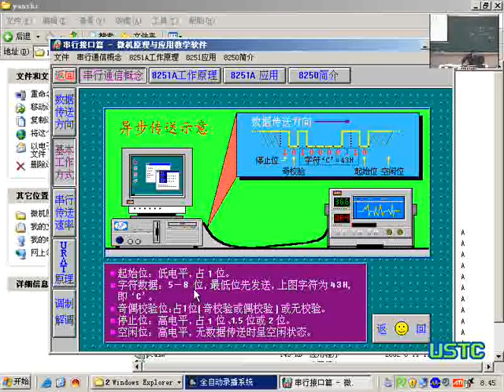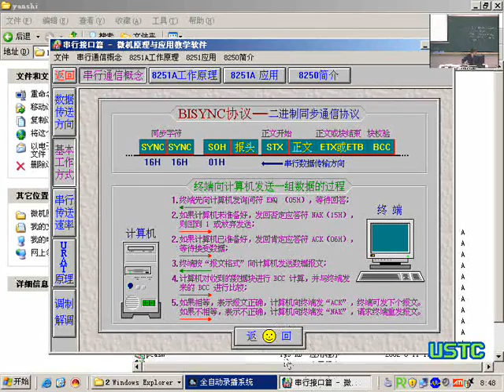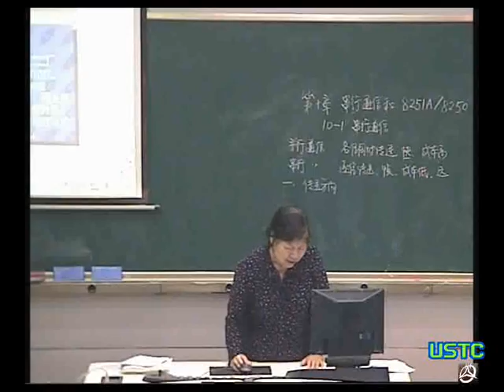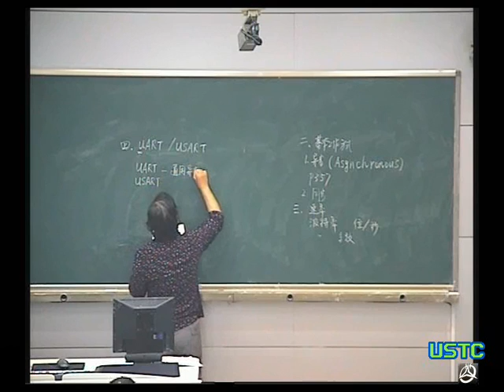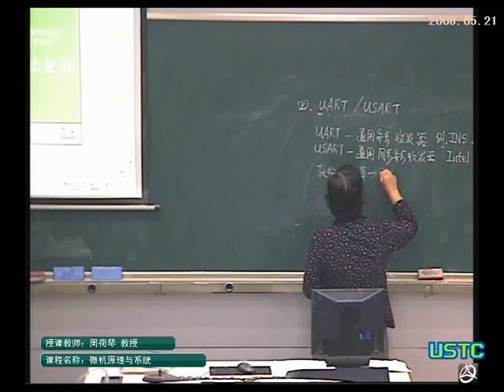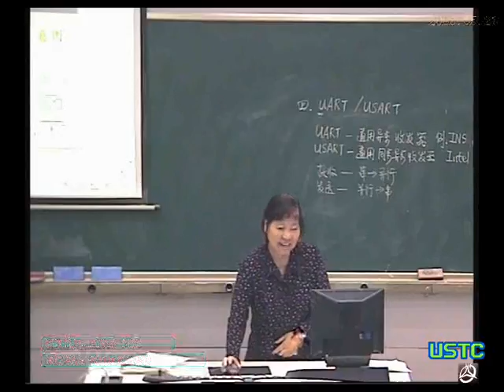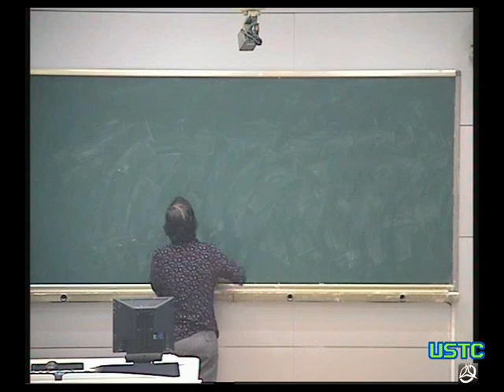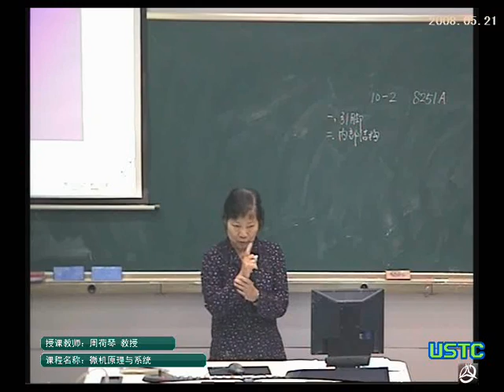中国科学技术大学精品课程：微机原理与系统 周荷琴 2008 05 21 02